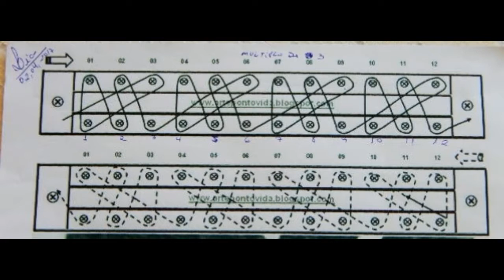Decote para colete